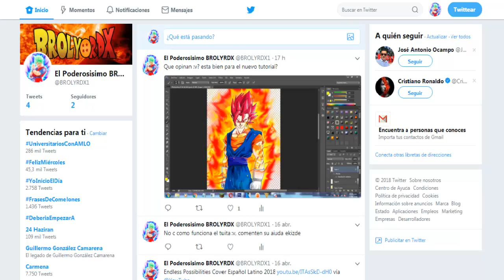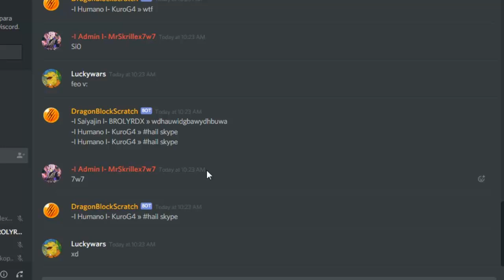[MANTENIMIENTO] NUEVO SUPER SERVER DE DBC PARA MINECRAFT NO PREMIUM - EL SERVER DEL FUTURO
(MANTENIMIENTO)(MANTENIMIENTO)(MANTENIMIENTO)

Mi Pagina Oficial OCUPO ADMINS PARA MI PAGINA DE FACEBOOK

IP Del Server: DragonBlockScratch.net